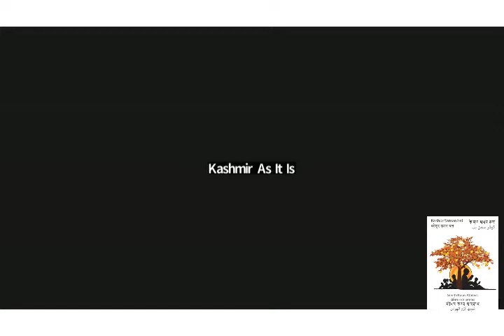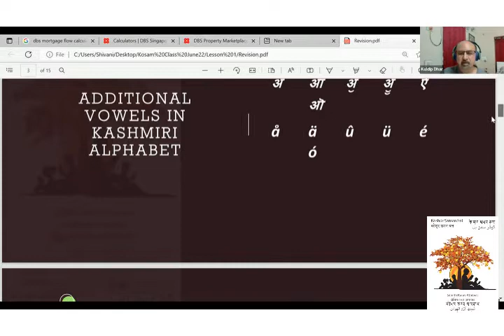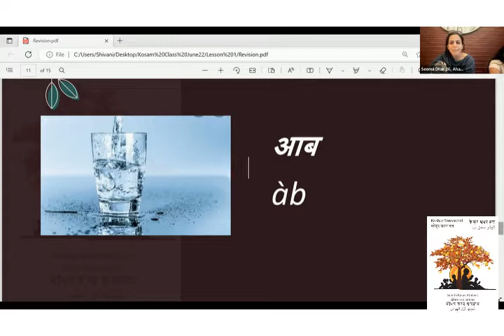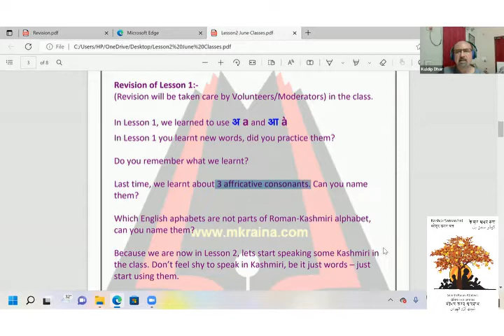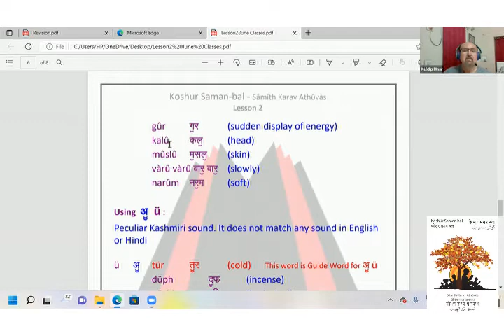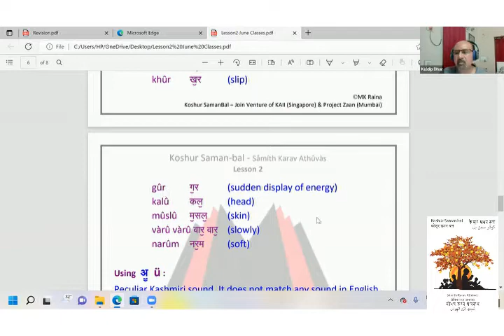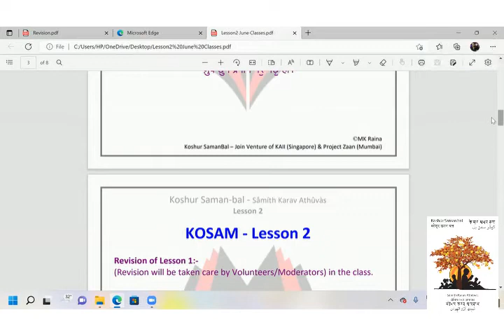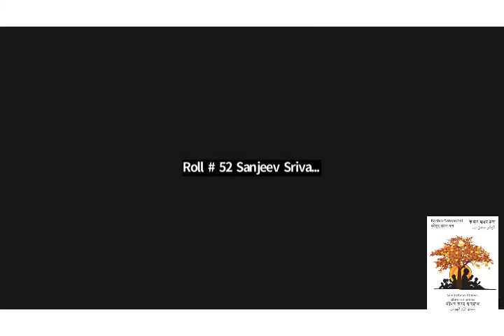Kosam Kashmiri Class | Lesson 2 | 7pm